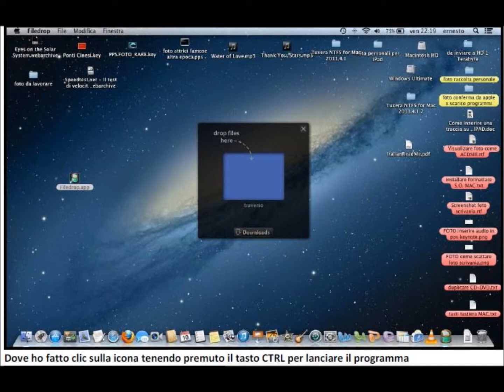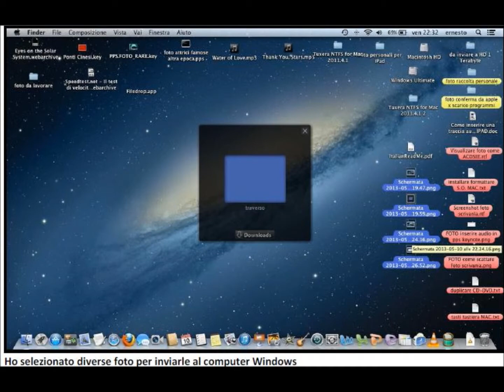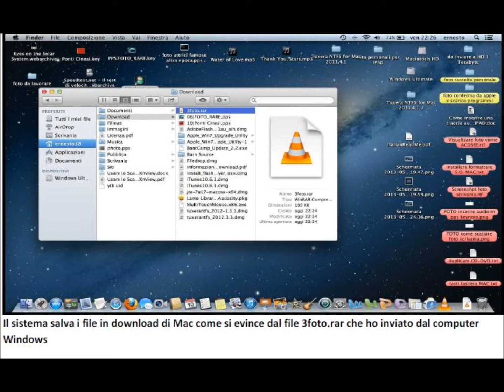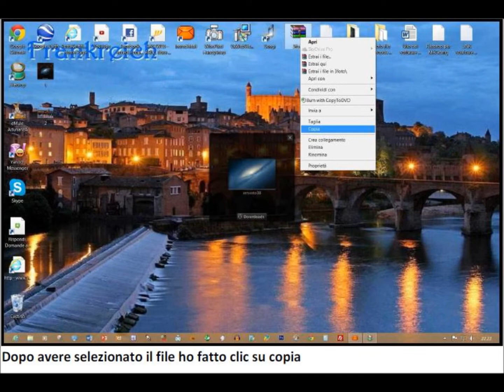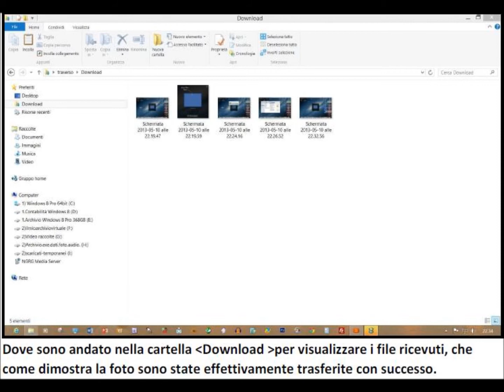Tutorial trasferire file da MAC a Windows con Filedropme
Trasferire file da Mac a Windows con Filedropme. Se abbiamo il computer Mac e il computer Windows con questo programma è possibile trasferire i file fra i 2 computer, sia da Mac a Windows che viceversa. Ho trovato che è un ottimo programma.